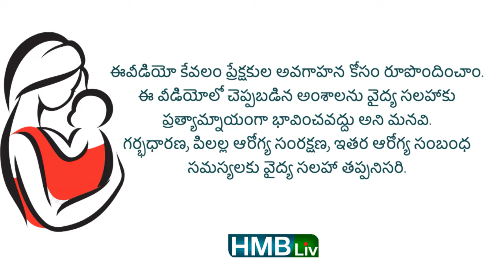ఈ నెలల్లో మీ బేబీ బాగా ఎదుగుతుంది | Women & Child Health